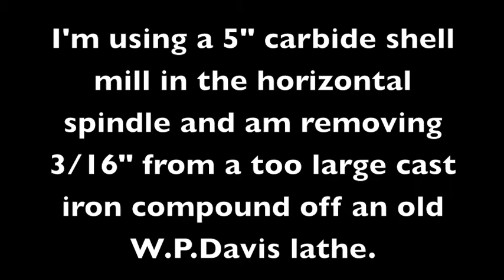Brown and Sharpe #2 Universal Milling Machine video 2